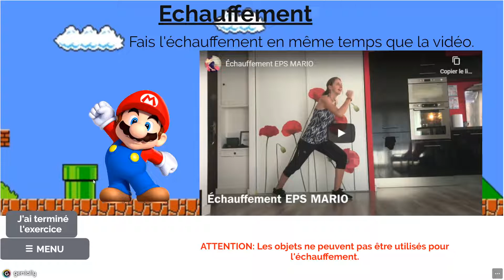EPS Mario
Présentation de mon document:

Faire du sport dans l'univers de Mario.
Suivez les exercices de musculation des différents personnages, jouez des objets (fusée, étoile, champignon,...) pour simplifier ou complexifier un exercice.

Bonne partie et sportez vous bien